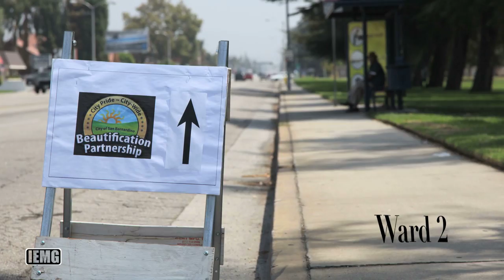1st Presbyterian Church makes Perris Hill Park pretty (HD)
Beautification Video #5-The 1st Presbyterian Church of San Bernardino volunteered to be one of the many groups helping to beautify the city of San Bernardino for its Beautification City-Wide Clean up day on Sep. 10.